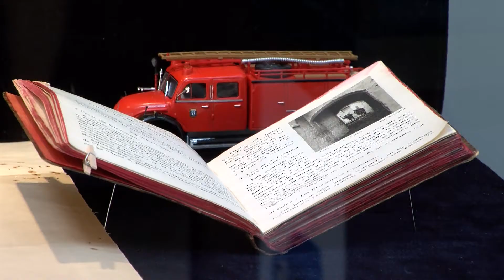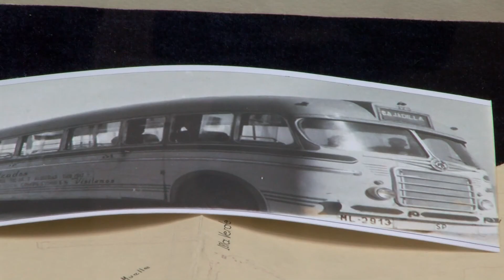El Centro documental "José Luis Cano" acoge desde hoy la exposición "Algeciras sobre ruedas"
El Centro documental "José Luis Cano" acoge desde hoy la exposición "Algeciras sobre ruedas", una muestra que recoge documentos relacionados con la historia de los medios de transporte en la ciudad. Con esta exposición, el Ayutamiento de Algeciras se suma a la celebración de Día Internacional de los Archivos que se conmemora mañana 9 de junio.